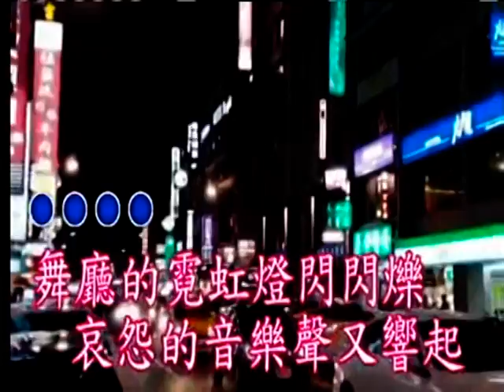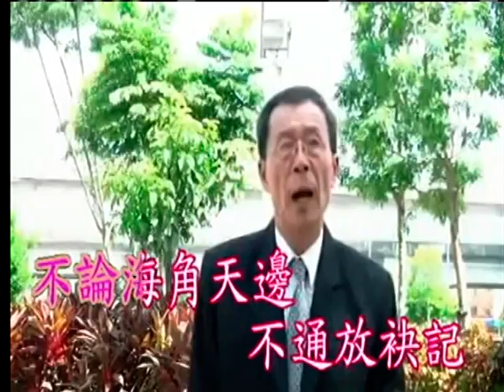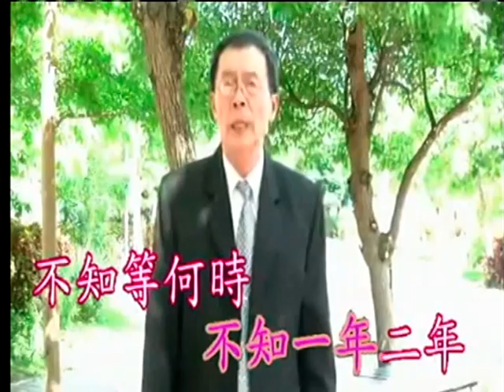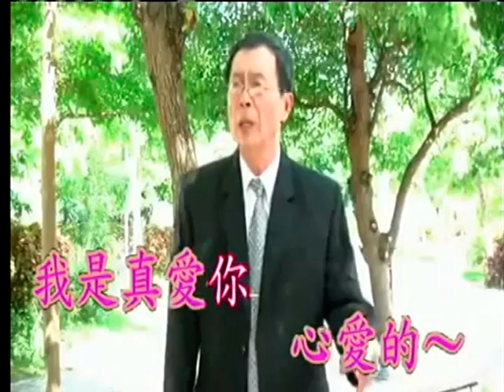林麗英˙你甘會等我˙秀˙麗˙合音20181003 1655